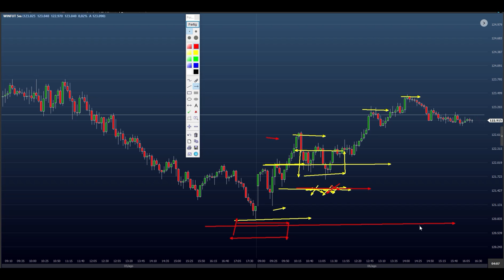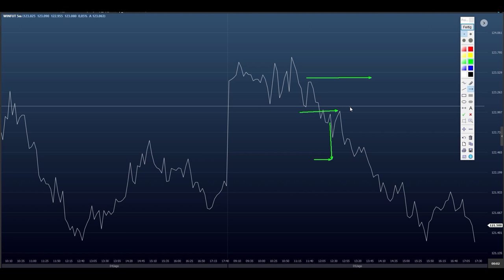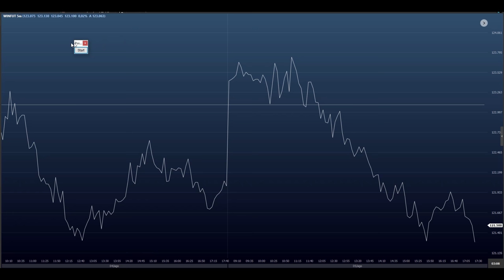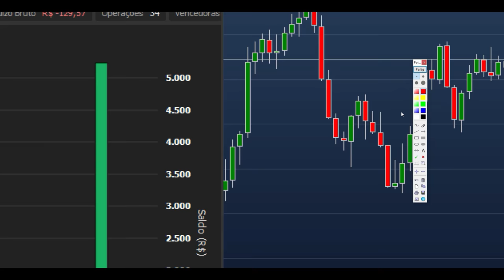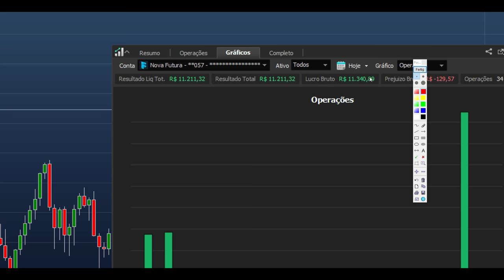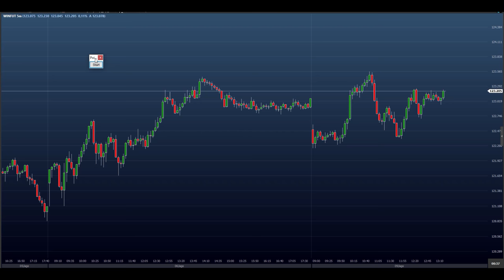FIQUEI POSITIVO NO DAY TRADE DEPOIS DE TOMAR ESSAS DECISÕES ( STOP LOSS )